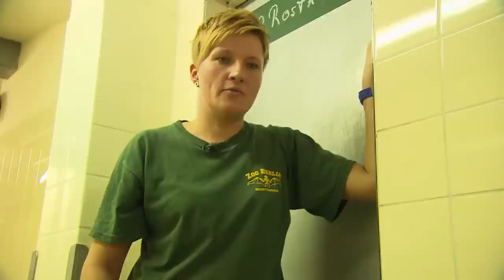Neues Aquarium für Wurzelmundquallen und Fussballverrückte Bonobos | Panda, Gorilla & Co.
Im Aquarium des Berliner Zoos wartet eine anstrengende Aufgabe auf die Tierpfleger. Der Quallenzylinder – ein Becken, das eigens für den Berliner Zoo entwickelt wurde – muss gereinigt werden. So ein großes Aquarium zu reinigen, ist gar nicht so einfach. Vor allem müssen erst einmal alle Bewohner des Aquariums umgesiedelt werden. Die gepunkteten
Wurzelmundquallen müssen rausgefischt und in ein anderes Aquariumbecken gebracht werden. Also heißt es für die Aquarium Bewohner – ab in die Umzugseimer. Und für die Tierpfleger: ab in die Quallenröhre.
Unter den Nashörnern des Berliner Zoos lebt Sorgenkind Ine. Ine, eine schon ziemlich betagte Spitzmaulnashorndame, hat wenig Appetit und ist sehr dünn. Aus diesem Grund soll sie ärztlich durchgecheckt werden. Dafür benötigen die Pfleger eine Blutprobe. Tierpfleger Carsten Schwend trainiert mit Ine beim Klickertraining, dass sich die ältere Dame freiwillig richtig für die Blutabnahme positioniert.
Außerdem in dieser Folge „Panda, Gorilla & Co.“: Quietschende Bälle begeistern die Bonobos, ein Ball mit Futter trainiert die Tapire und hüpfende Heuschrecken beschäftigen eine ganze Orang-Gruppe.